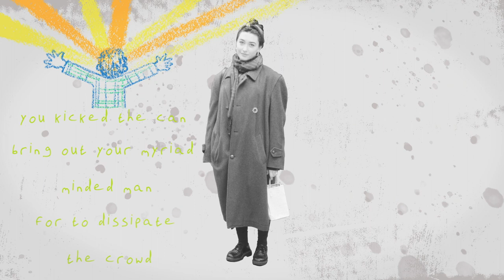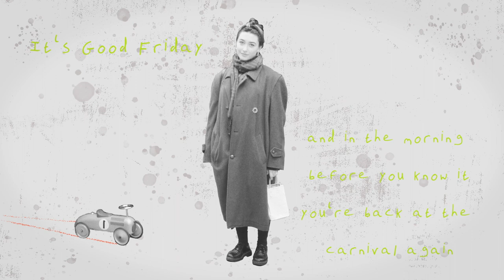David Keenan 'Good Friday' (Official Video)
Animation created by Irish Artist Jack McHugh, featuring photographs by David Keenan.
Cover photo features Evanne Kilgallon.

Lyrics:
The cock cried crow fetch your sleeping bag let's go, we are off to happy valley where the people are all sad
embrace the cold the angelus will call us home to the virgin Mary flats, there ain't no virgins around here
corrupt their game, it is true they call us flakes, we bribed the fabian society with our stone baked cakes and our hot crossed buns we had laced with oxycontin George Bernard Shaw lies on his back chewing his jaw man he looks rotten

Your voice is like wine won't you speak and let me drink
I'll consume all of your woes and spew them in the Belfast sink
I get withdrawal I cannot sing, somebody else speaks with my tongue
Your ghostly hands that rings adorn are monkey bars from which I swing

The crow cried cock on the boarding house floor
tell me of homeric epics and the toss pit wars
ah the flipping of the shilling the switching of the coins
man was baptised against his will in that river full of secrets
you kicked the can, bring out your myriad minded man
for the dissipate the crowd with his painter's apron,
his jar of sand, butcher's block and shovel like hands
now let us walk to Tara naked and take back what's rightfully ours

I'll consume all of your woes and spew them in your Belfast sink

Let's skip with a smile into a game of la marelle
through a cloud of yellow chalk
we'll leap from heaven straight through hell
and in the morning before you know it you're back at the carnival again
It's Good Friday and some young mother is dressing her favourite child.

Recorded with Richard Woodcraft.